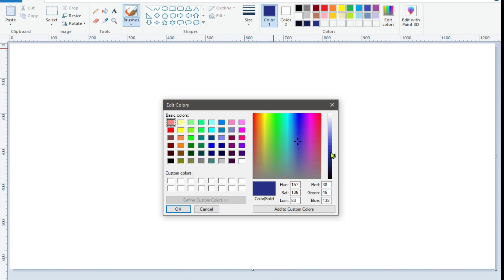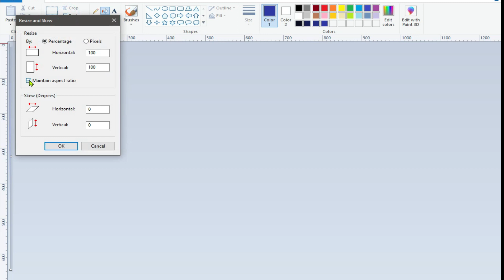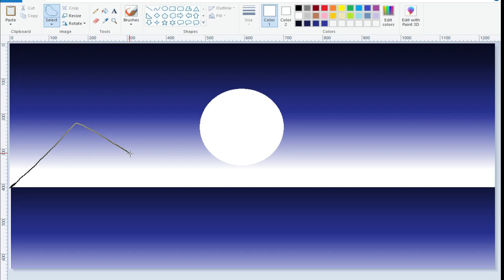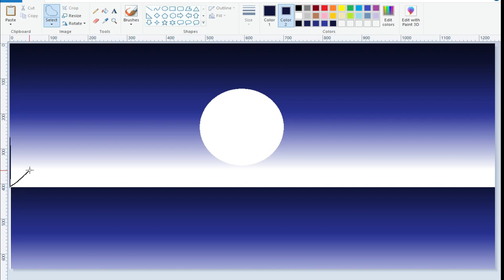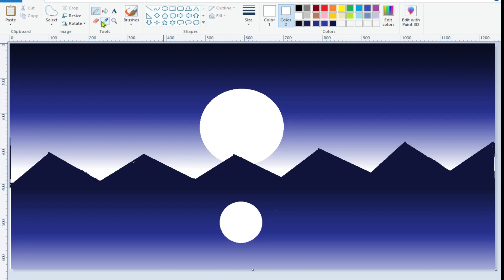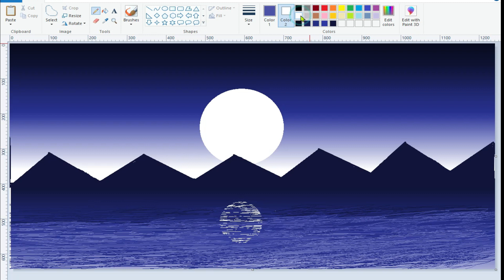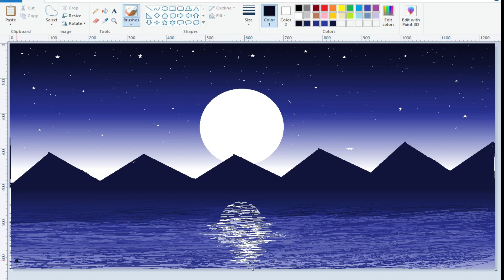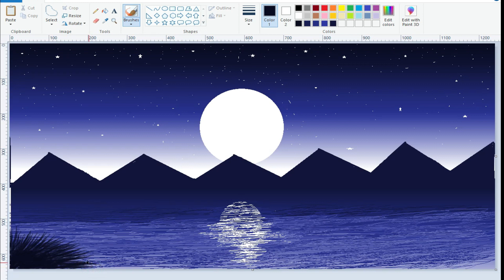How to draw mountains in Ms Paint🌴computerartis🎇Ms Paint#Sense by RN🌾@FRDrawingAcademy🌾